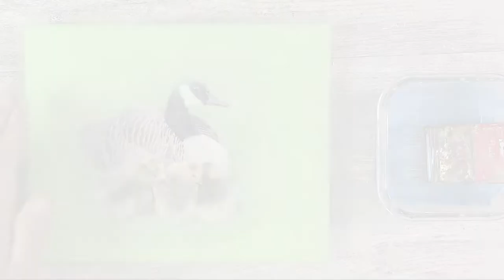NURTURE | HOW TO TRANSFER PHOTOS TO CANVAS | EASY ART & PAINTING PROCESS | FOR BEGINNERS | #39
As an art instructor, I post videos that show the process of art that I normally teach to hobbyists and those wanting to major in art. My plan is to post 1-2 videos per week. I will also be posting videos of my personal work in the future.